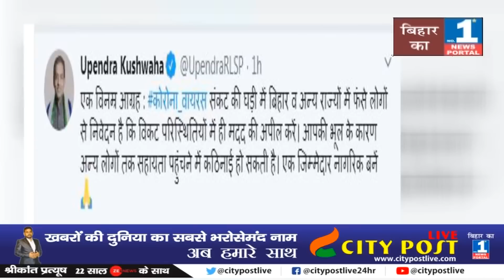उपेन्द्र कुशवाहा से फोन पर कहा-‘राशन नहीं है, पुलिस ने बीयर पीते पकड़ा